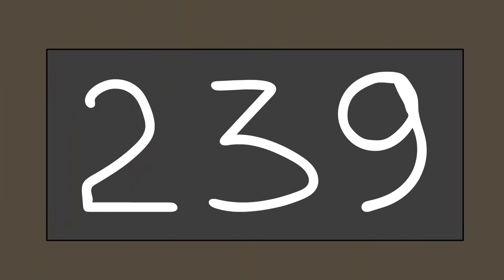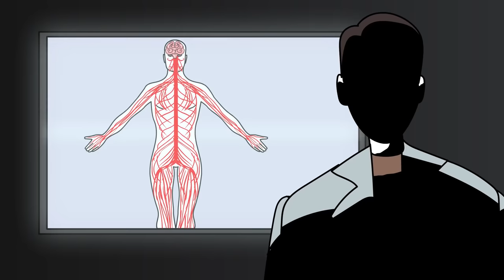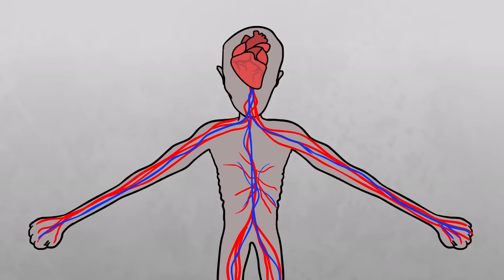Kẻ thu hoạch cơ thể SCP-5172 (Hoạt hình SCP)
Tiến sĩ Bob mang đến cho bạn đối tượng thuộc Lớp keter của tổ chức SCP, SCP-5172 Kẻ Thu Hoạch Cơ Thể - Hoạt Hình Máy Làm Đá ở Khách Sạn Bắc Mỹ (Zalmunna và Zebah).

SCP 5172 là hiện tượng ảnh hưởng đến khách tại các khách sạn ở Bắc Mỹ. Những người bị ảnh hưởng sẽ nhìn thấy một máy làm đá ở cùng tầng với phòng khách sạn của họ. Những cá nhân nhận biết và sau đó sử dụng những cỗ máy làm đá SCP5172 này sẽ bắt đầu Sự kiện Zalmunna. Điều này có khả năng khiến một cá thể của SCP-5172-1 trở thành hiện thực, và rất có thể dẫn đến một loạt các sự kiện mà cá thể đó có thể không sống sót.

Video này có nguồn từ SCP-5172 - SCP Foundation do Erazm viết, được phát hành dưới giấy phép Creative Commons Sharealike 3.0.